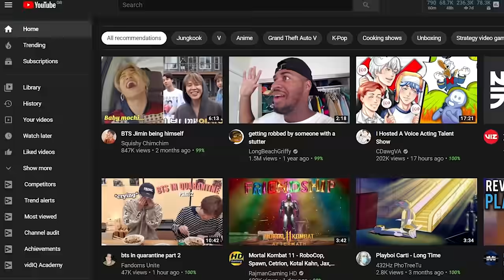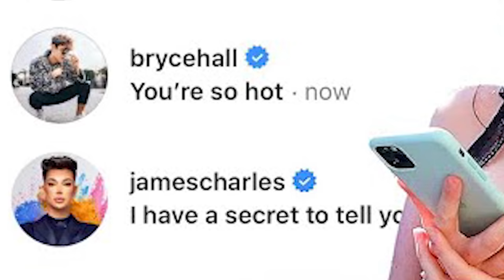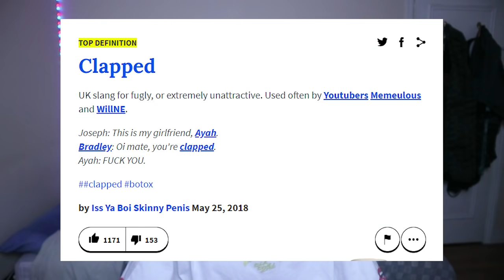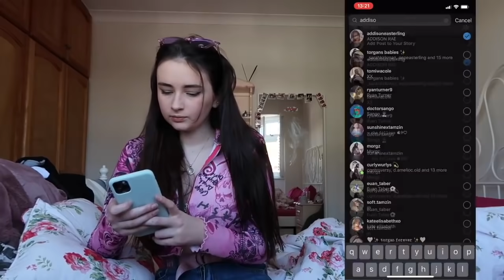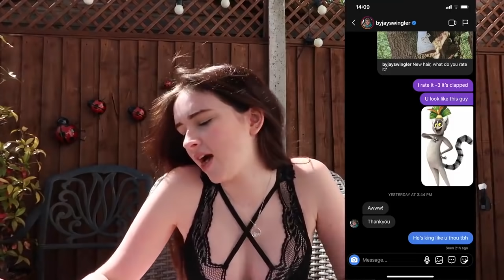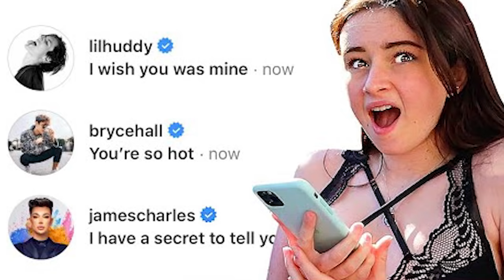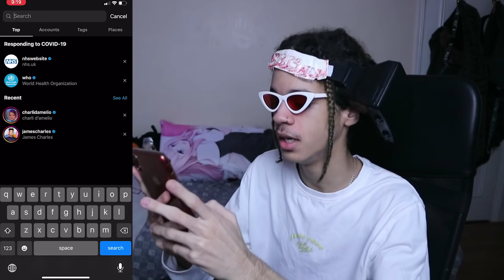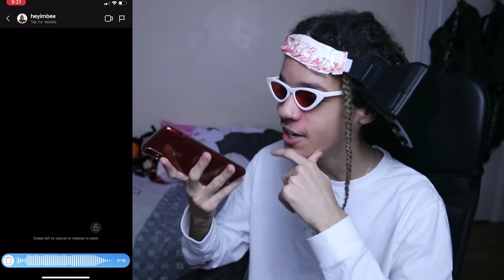DMing 100 Famous Tik Tok Stars On Instagram lol... (He Replied!!)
no way